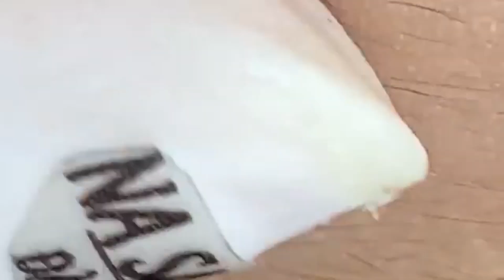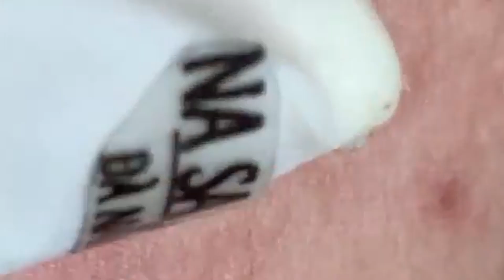Relaxing Skin Care And Removal of blackheads#16